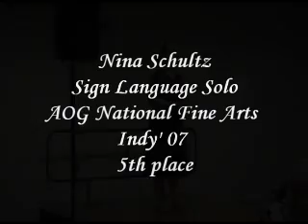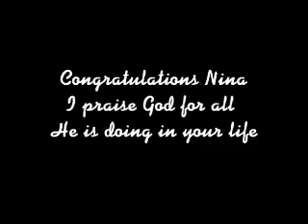Nina Schultz 2007 Fine Arts Sign Language Solo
Nina Schultz sign language solo National Fine Arts Indy '07

placed 5th overall